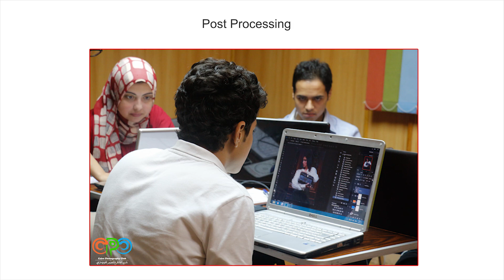Fine Art Photography Course Report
تقرير شامل عن Fine Art Course اللي قدمه نادي القاهرة للتصوير الفوتوغرافي لأول مرة كانت تجربة مميزة جدا حاولنا ننقلكم إزاي بنشتغل وإزاي بنفكر عشان نقدر نخلي المتدربين يطلعو نتايج فعلا يكونو فخورين بيها